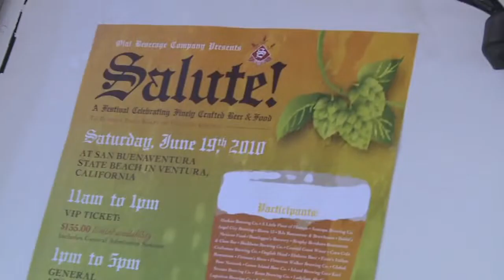Davy Knowles blues guitar phenom in an impromptu performance 1280x720